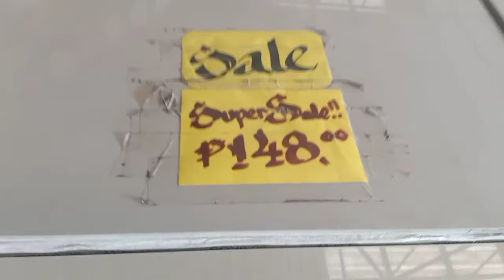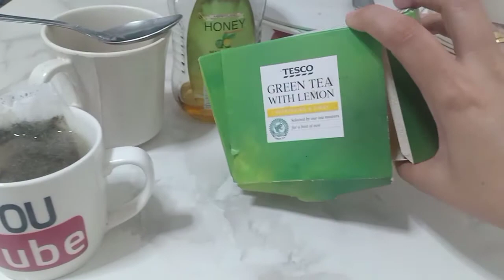Canvas ng Tiles para sa RoyalFam Castle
🚩for better video quality, Pls. Watch in HD🚩

Camera i am using is Canon EOS M10

I edit my vlogs using Wondershare Filmora